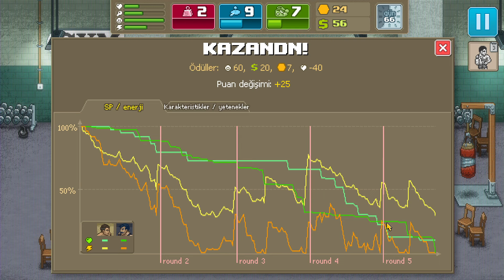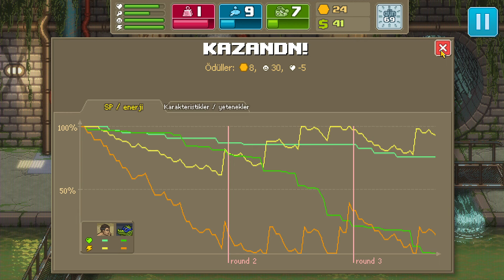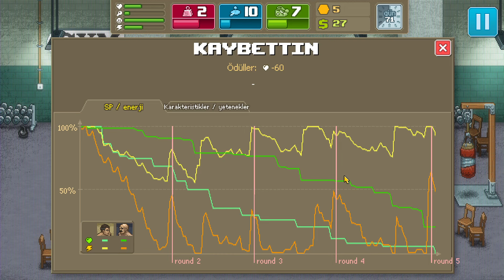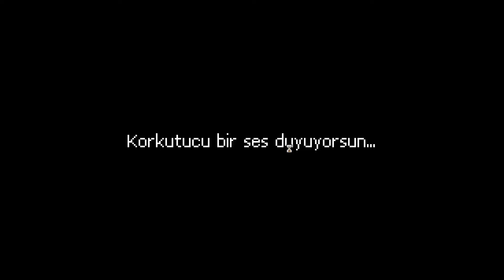Ergen Mutant Ninja Timsahlar - Punch Club / 4. Bölüm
Babamızın izinde bir dövüşçü olacağımız Punch Club'ın 4. bölümü ile karşınızdayım.